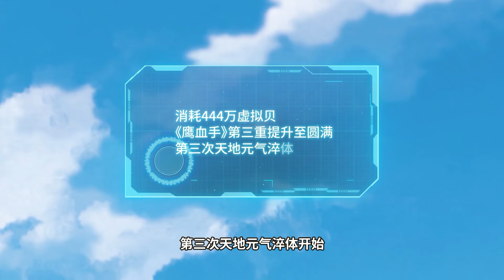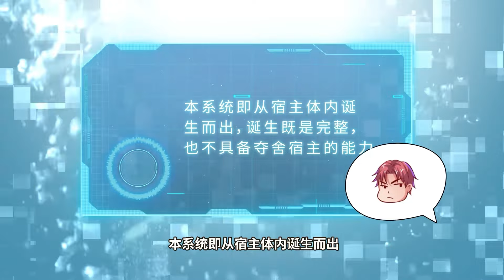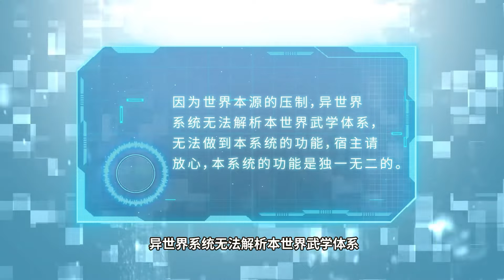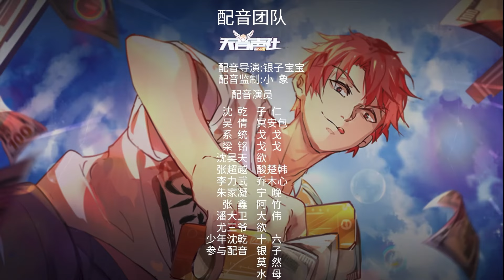🌟完整版🌟【氪金大佬 第二季】第1-12集💥Krypton Gold Boss S2 FULL COLLECTION 诸天万界、百千系统，我只问一句——“能氪金吗？”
元气复苏的现代高武世界，诸天系统入侵，无数废材逆袭，魔王系统、位面交易系统、大侠系统纷至沓来。男主沈乾，身为沈氏集团大少爷，原本是家族的继承人，却因为缺乏武学天赋，被家族遗弃。直到有一天，他偶然觉醒了体内的氪金系统.

🌟这里是【幻月动漫 Moon Anime】！每日更新好看的国漫！